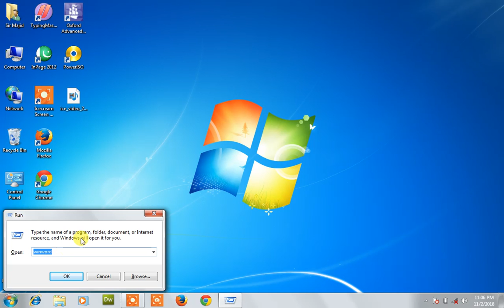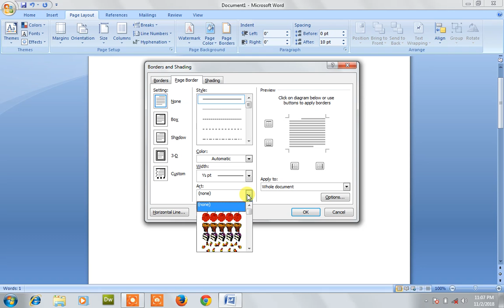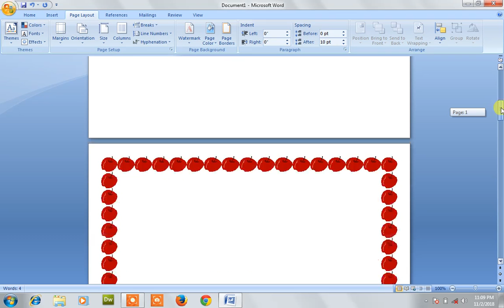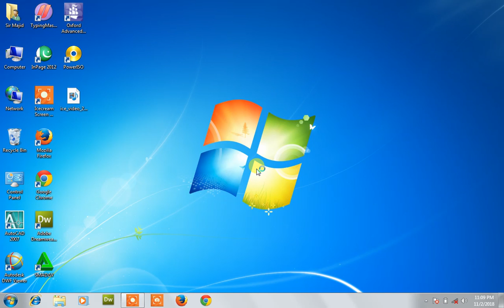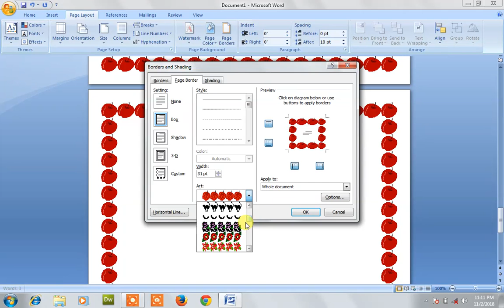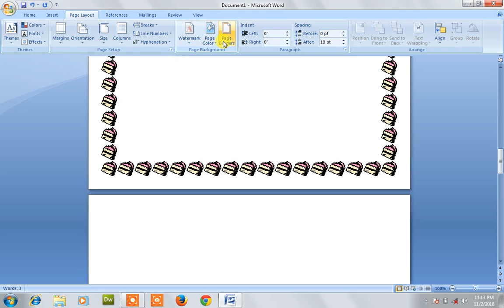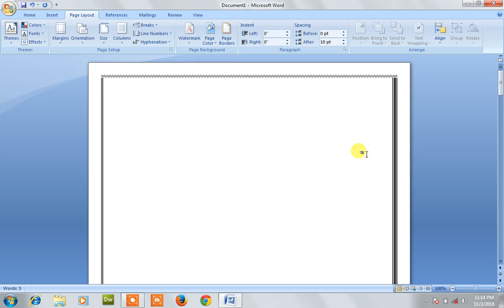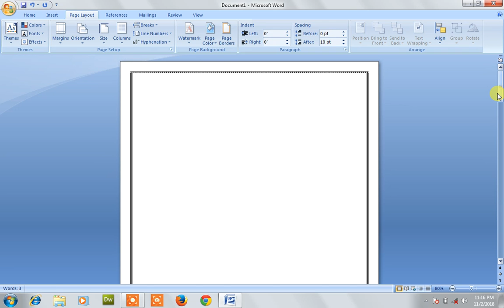Different page Border MS Office Ms Word in Urdu| by Sir Majid Ali| Lecture 17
World Technologies channel create for computer technology
you can learn this channel different Technologies
MS Office
word
excel
power point
ms Access

graphic
adobe photoshop
corel draw
flash
swish max

Autocad
2d and 3d

Sir majid Ali